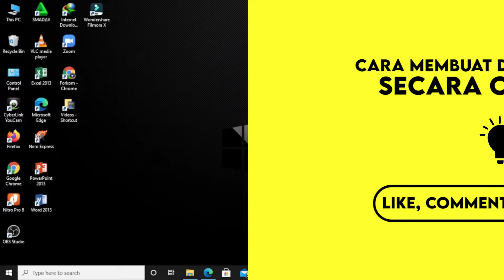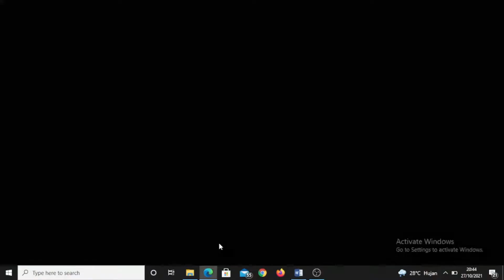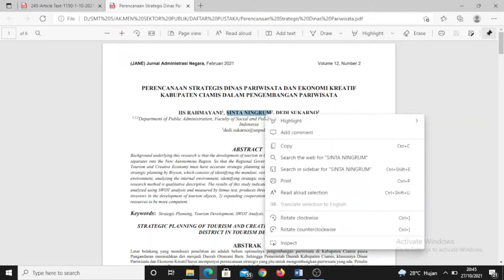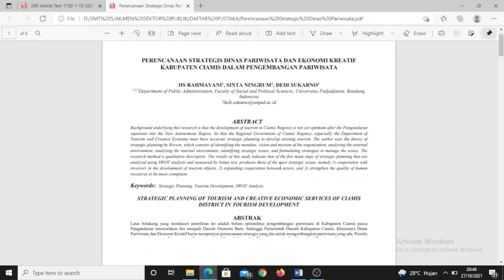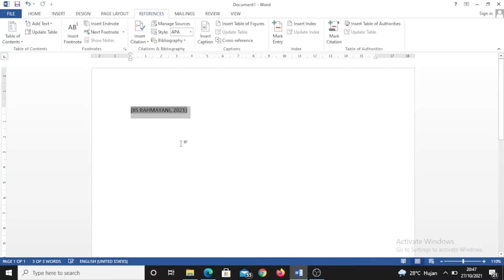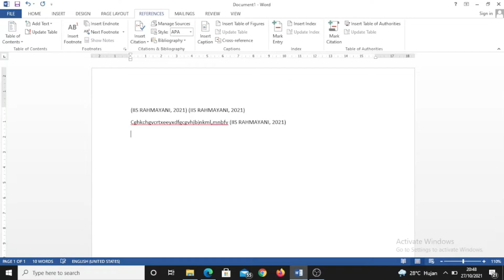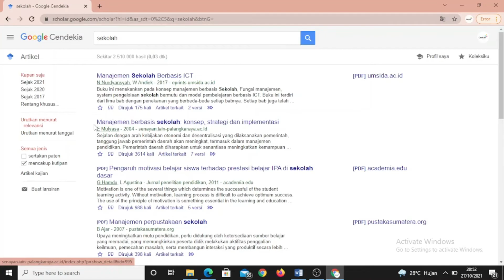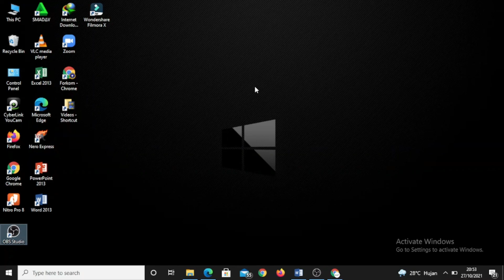CARA BUAT DAFTAR PUSTAKA OTOMATIS CUMA PAKE MS. WORD, ANTI RIBET ❗❗❗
Halo sahabat cari.id,
Kali ini mimin bakalan bagiin cara kalian si mahasiswa santuy buat daftar pustaka tugas secara otomatis. Nah siapa sih yang gamau ikut anti ribet-ribet club? Yuk buruan ditonton, semoga bermanfaat ya!

video tutorial dari kita 😎

Google Schoolar
Microsoft Word Companies